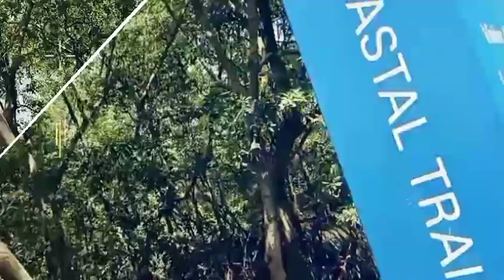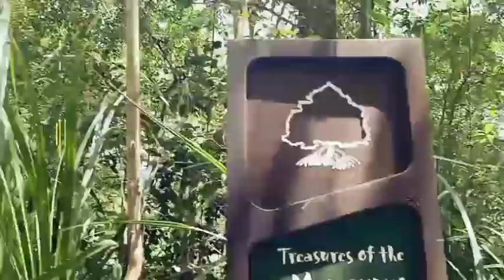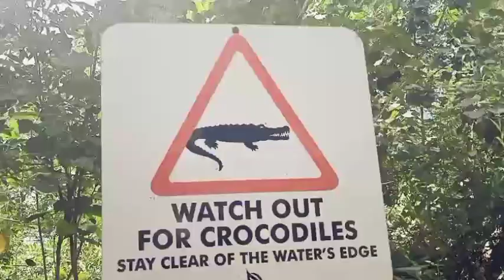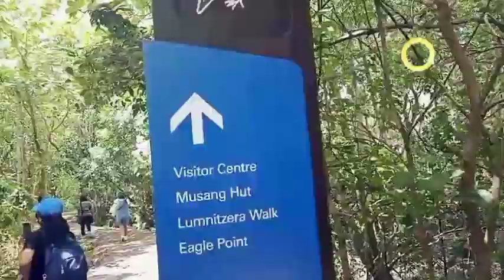Beautiful Nature In Singapore//Walking Tour//The Explorer